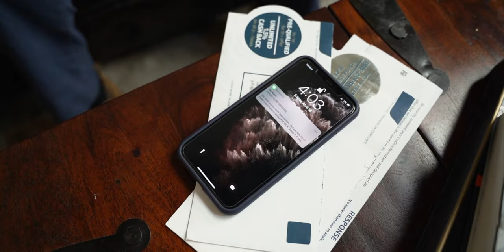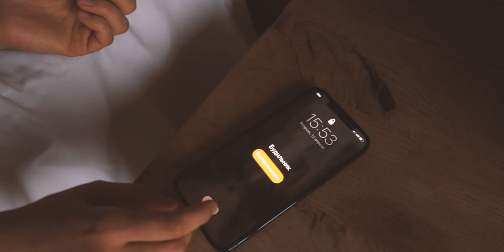رازهای تاریک شبکه‌های اجتماعی: درس‌هایی از مستند نتفلیکس معضل اجتماعی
این ویدیو به بررسی مستند تاثیرگذار نتفلیکس 'معضل اجتماعی' می‌پردازد. در این بررسی، عمیقاً به مسائل و چالش‌هایی که شبکه‌های اجتماعی برای جامعه امروزی ایجاد کرده‌اند می‌پردازیم. از تاثیرات روانشناختی گرفته تا نگرانی‌های حریم شخصی و اخلاقی، همه جوانب این مستند را بررسی خواهیم کرد. با ما همراه باشید تا بیاموزیم چگونه شبکه‌های اجتماعی زندگی ما را دگرگون کرده‌اند و چه راهکارهایی برای مقابله با این چالش‌ها وجود دارد.

حتما سابسکرایب کنید
اگر ویدیو خوب بود لایک کنید مرسی